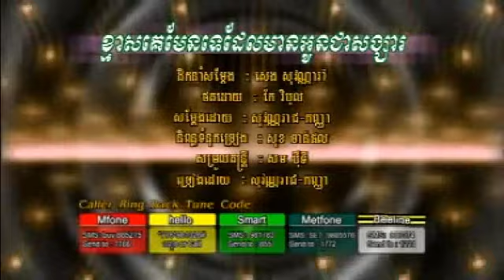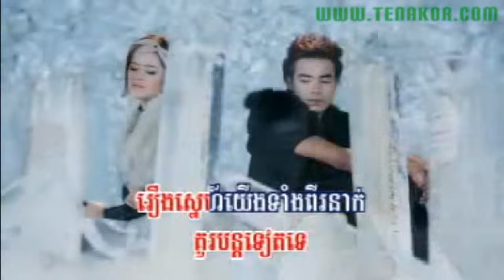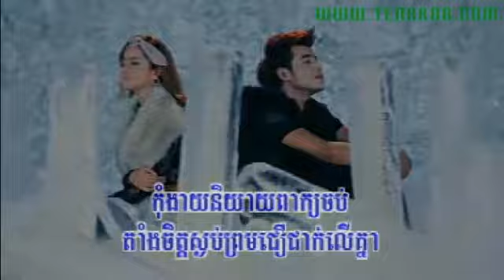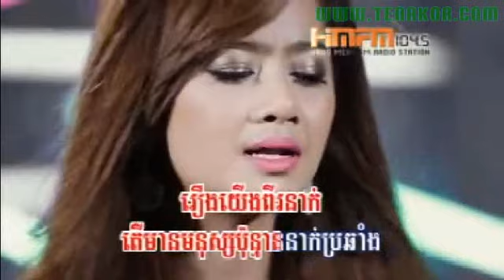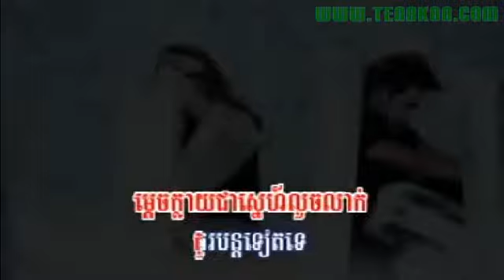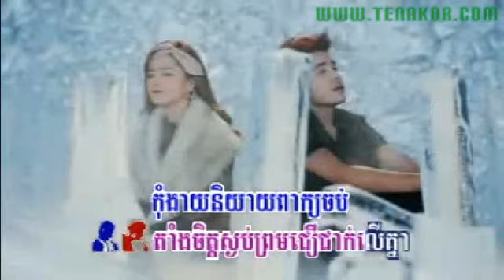Kmas Ke Man Te Del Mean Oun Chea Songsa by Reach and Kanha-HM VCD Vol 133